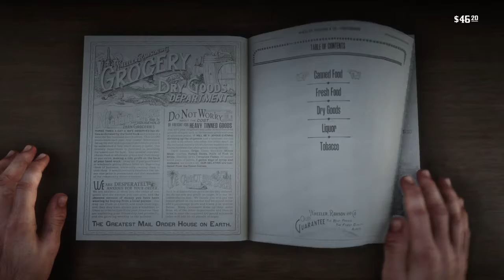Red Dead Redemption 2 Pt4: Taking The Ladies To Town